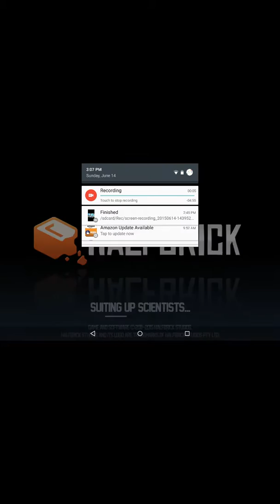Let's play Jetpack Joyride!